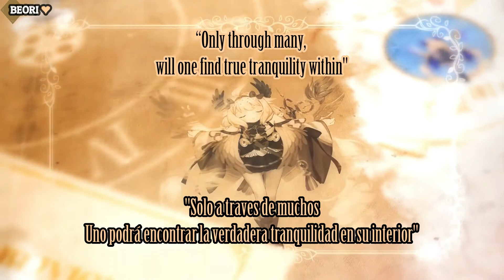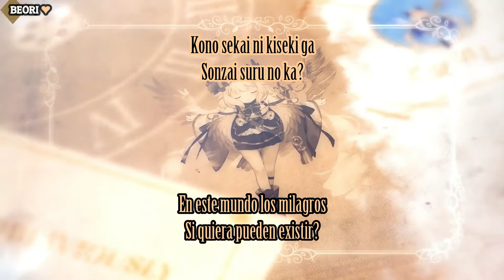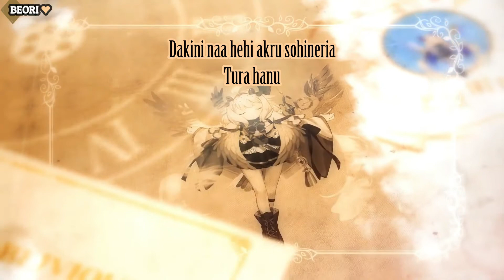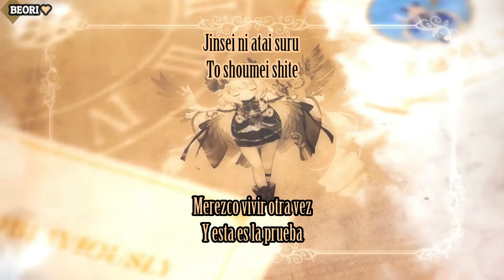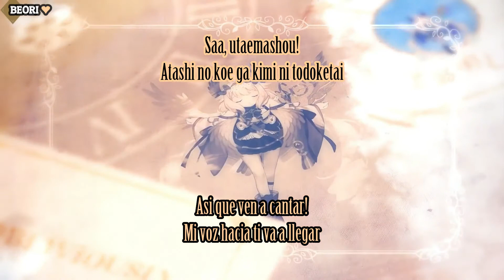Enna Alouette - Wish of this songbird//Sub Español y Lyrics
Las voces de Nijisanji EN sobre todo su más reciente Gen tiene voces muy poderosas y al escuchar a Enna cantar quede encantado con su potencia y pasión al cantar, su canción original me dejo encantado mis respetos a todos los que trabajaron en esto, el instrumental y la historia es hermosa